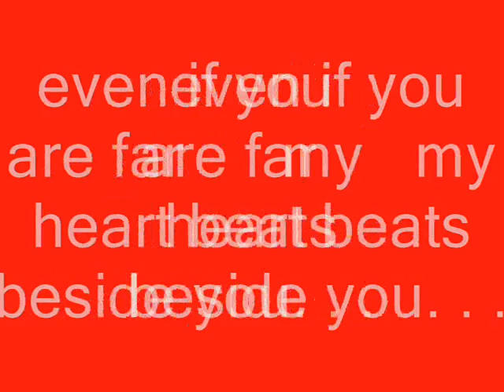anna maria dhudz